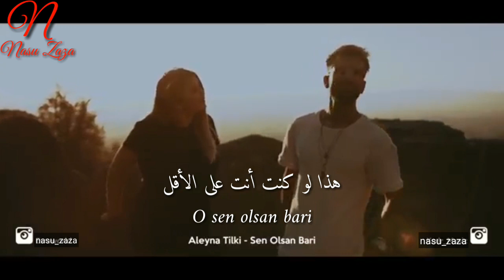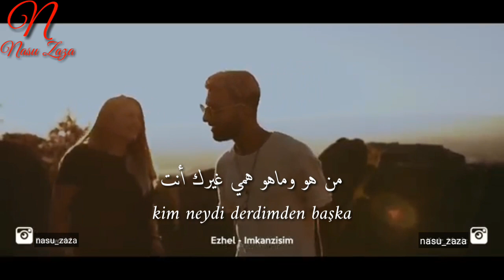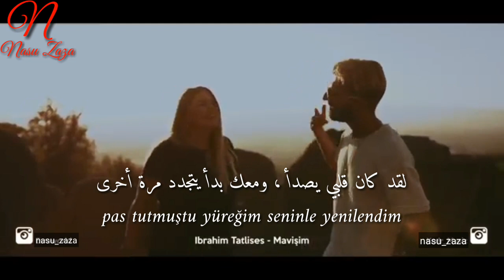أجمل ريمكس ديو أغاني ممكن تسمعه في حياتك مع أجمل صوتينTurkish Mashup sen olsan bari vermadin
Umut Timur Kalbimi alıp vermedin
Aleyna Tilki O sen olsan bari
İdo Tatlıses Sen hatalarını hep ortbas eden sen
Emrah Dura Dura
Emrah narin yarim
Ezhel İmkansızım
İbrahim Tatlıses Leylim Ley
Duman Senden Daha Güzel
İbrahim Tatlıses Mavişim mavilendim
Kader International Lady
Atiye Ya Habibi
Edis çok çok